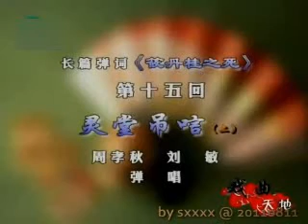苏州评弹周孝秋刘敏 长篇弹词《筱丹桂之死》15 灵堂吊唁上 16 灵堂吊唁下周孝秋 刘敏 - noise reduced